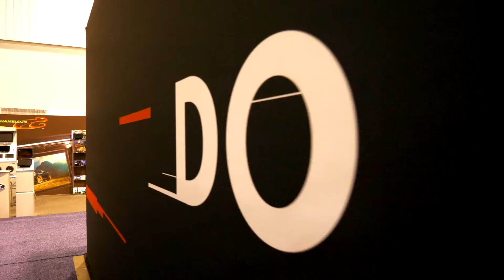WAYRAY Show at CES: Consumer Electronics Show | by FGPG Team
Learn more about FG|PG and our work

FG|PG showcases a quick recap of our latest project for our client WAYRAY at the CES: Consumer Electronics Show. We are proud and honored to have been part of the most influential technology event in the world.

Celebrating 20 years of experience making.

FG|PG, founded nearly 20 years ago. Today we’re one of the largest woman-owned WBENC
Certified live, hybrid and virtual experiential agencies in the US. That trajectory isn’t
accidental. It’s the result of a commitment to continually evolve, to never stop learning,
and to always listen to our clients’ needs.

Our award-winning multidisciplinary team of strategists, designers, producers, technologists,
and fabricators gives us the rare ability to provide a full suite of in-house event solutions
that help the world’s most innovative brands stay one step ahead of the competition. As marketers with plenty of time spent watching trends come and go, we at FG|PG have been anticipating the shift from live to digital events and setting ourselves up to be on the forefront of its integration. We’re dreamt up new and exciting ways to make virtual and hybrid events more human and more accessible. We are laser focused on building trust and partnership with our clients, delivering execution excellence and impeccable process along the way.